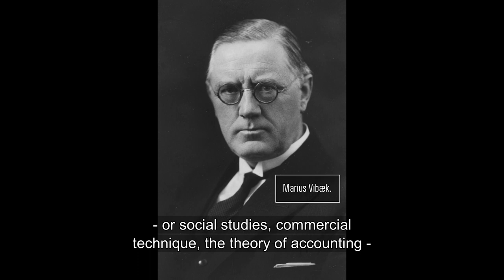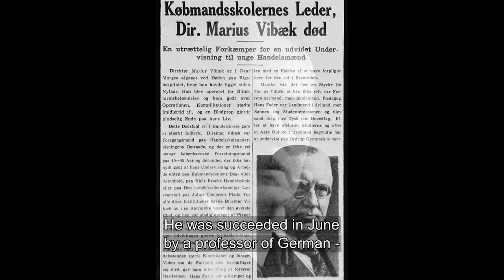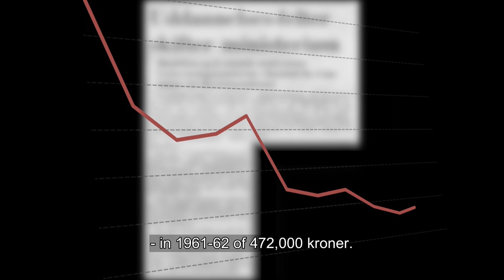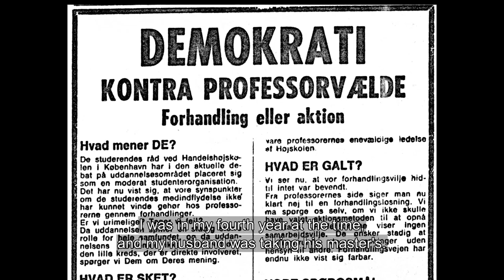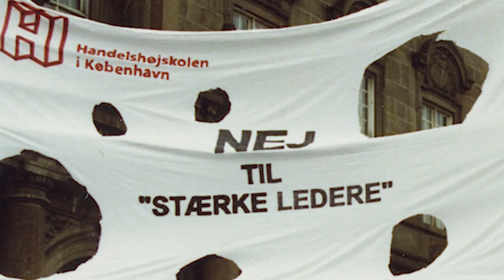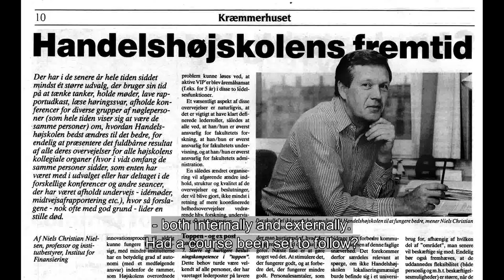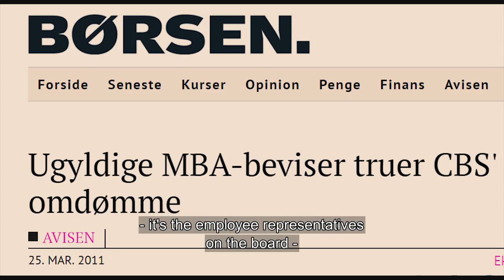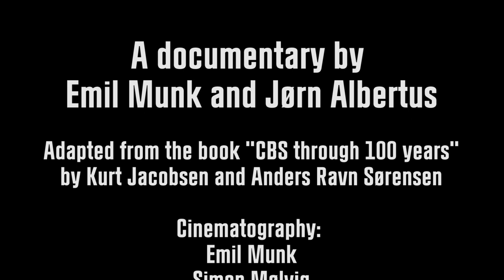The Story of CBS through a Hundred Years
Copenhagen Business School celebrates it's 100 years anniversary in 1917. In the spring of 2016, Emil Munk and Jørn Albertus were granted DKK 93,000 from the President’s centenary funds to make a documentary about CBS based on the book “CBS - 100 years” by Kurt Jacobsen and Anders Ravn Sørensen.

A range of witnesses to CBS’ history dating all the way back to World War 2 appear in the documentary. These include former Rector Lauge Stetting (92 years old), Professor Emeritus Ole Lando (95 years old), Professor Emeritus Jens Rasmussen (101 years old) and former Dean Inge Gorm Hansen. Former Minister for Education Bertel Haarder, Professor David Lando and President Per Holten-Andersen also participate in the documentary.